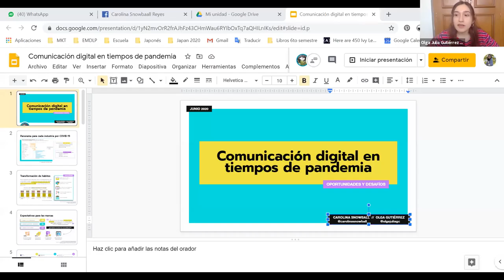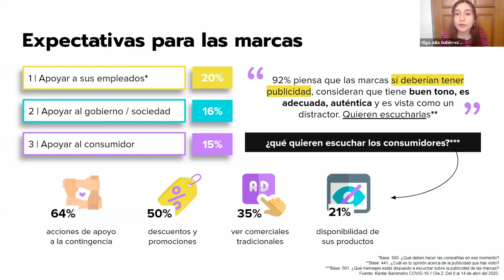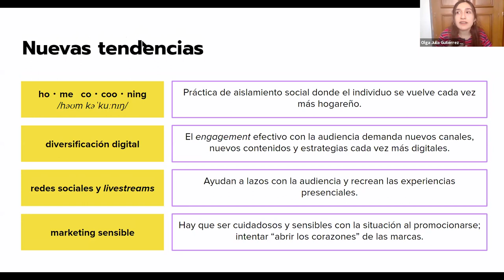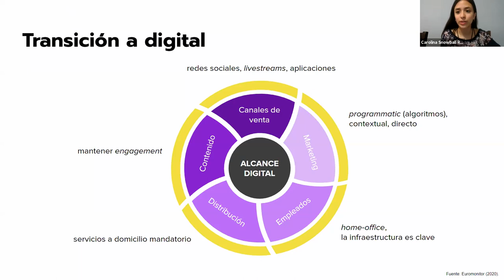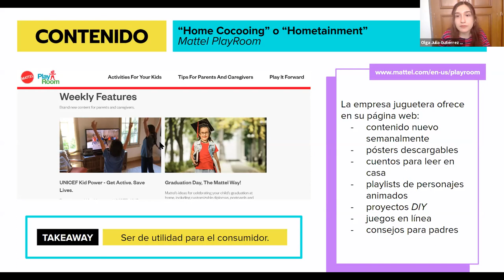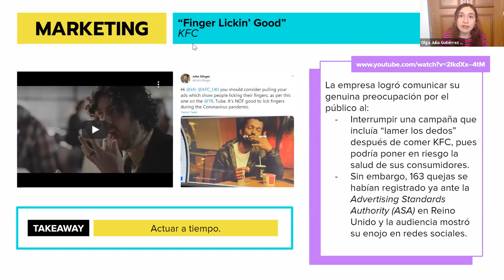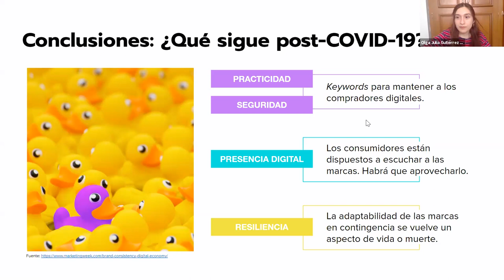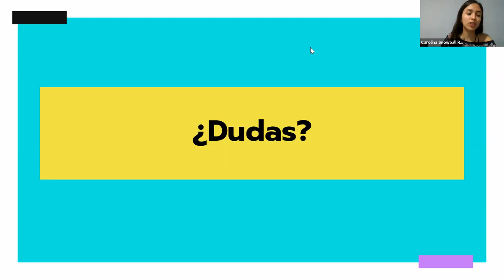Comunicación digital en tiempos de pandemia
Ciclo de conferencias: Comunicación e interactividad en la red, experiencias y reflexiones.
Laboratorio de comunicación en Medios Interactivos.

Ponente: Carolina Snowball
Ponente: Olga Gutiérrez